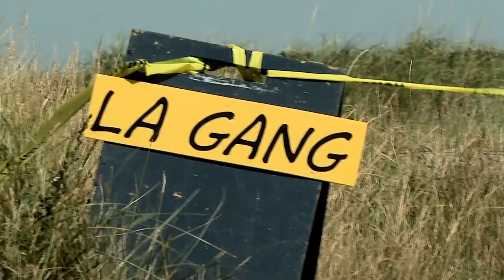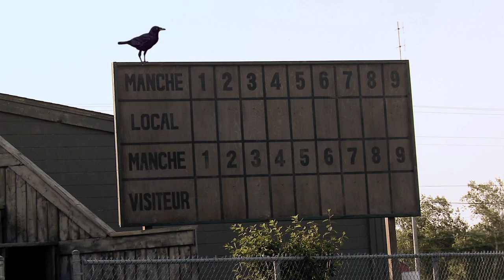Le reel de la gang des hors la loi (HD)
Procurez-vous La gang des hors la loi en DVD chez

Le reel des hors la loi est la chanson officielle de La gang des hors-la-loi, 24ème film de la collection des Contes pour Tous qui raconte l'histoire d'un groupe de jeunes qui tentent de sauver leur terrain de baseball.

Un film de Jean Beaudry avec André Kasper et Guy Thauvette

Scénario : Lance Woolaver et André Melançon avec la collaboration de Jean Beaudry
Direction de la Photo : Philippe Lavalette
Conception artistique : Raymond Dupuis
Création des costumes : François Barbeau
Son : Georges Hannan Paul Goguen, Patrice Plante
Montage : Hélène Girard
Direction de la production : Sylvie de Grandpré
Musique originale : Marc Beaulieu
Production : Rock Demers, François Savoie, Clarence LeBlanc, Chantal Lafleur

Distribution : Films 2.0 Inc., K-Films Amérique.